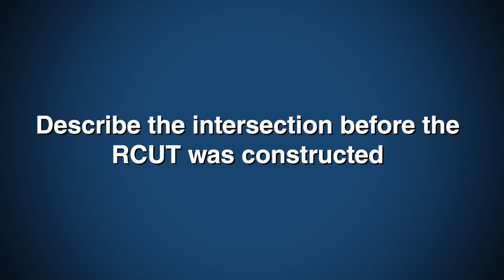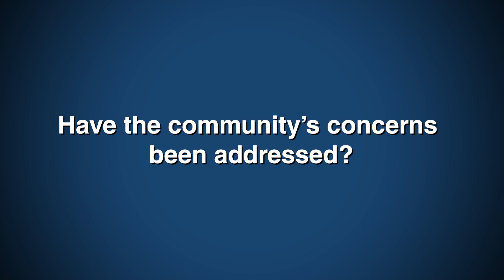Testimonials: Restricted Crossing U-Turns (RCUTs) offer a safe solution – in-depth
RCUT intersections (also sometimes referred to as J-Turns) are a safe solution for four-lane divided highways. In this video, stakeholders describe the impact of an RCUT at the intersection of WIS 54 and County U on the Portage/Wood County line.